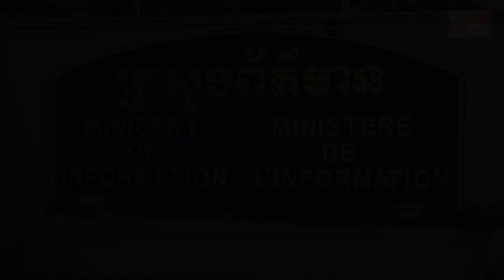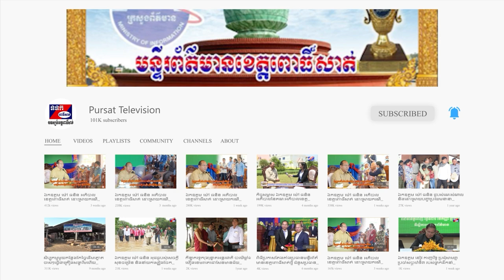ឯកឧត្តម ខៀវ កាញារីទ្ធ ទទួលជួប ប្រធានសមាគមមូលនិធិអភិរក្សដំរីខ្មែររៃអាវត្តា នៅខេត្តរតនគីរី